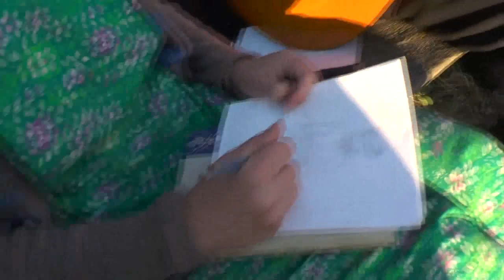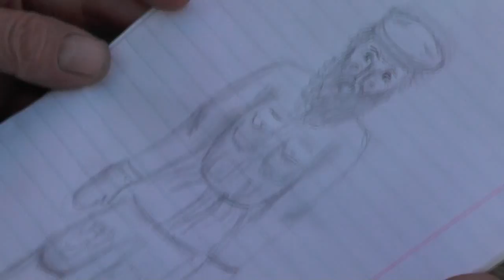№2. Костёр. 23. 06. 2017